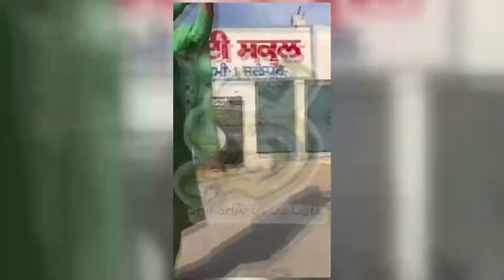shiksha focus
1. SAVE 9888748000  IN YOUR CONTACT LIST.
2. WHATSAPP YOUR "NAME" , "CITY" AND "OCCUPATION" ON THIS NUMBER.

                   OR
@@@ ADD 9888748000 AS A SHIKSHAFOCUS  IN YOUR WHATSAPP GROUP @@@